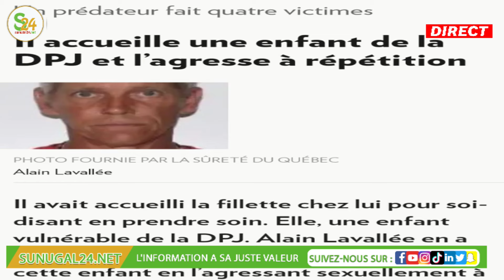Cas urgent au Québec, un Sénégalais dénonce "lobby gordjiguen ak wa Ngour Gui nio nangou samay Dom"